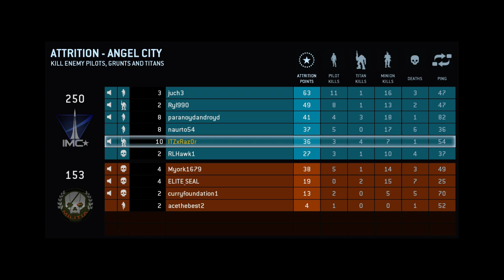[Titanfall Beta] Big Game Titan Hunter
I am the soldier the Scouting Legion needs.